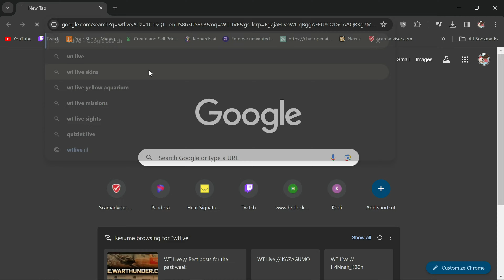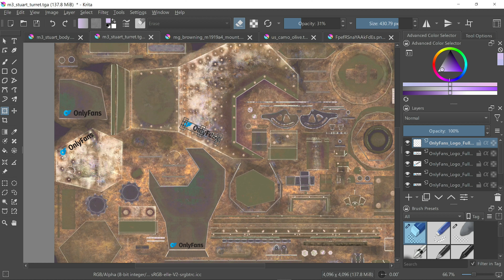I learned about custom War Thunder skins...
...and learned a bit about myself along the way. Don't judge me, I'm an adult.